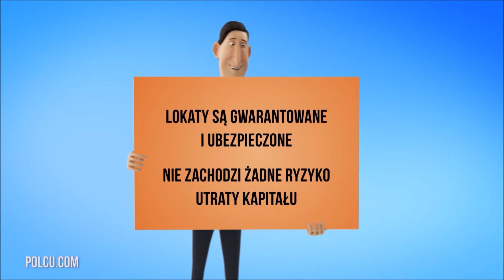Polish Studio (2017-10-07) - Roncesvalles Polish Festival - Trivia Show